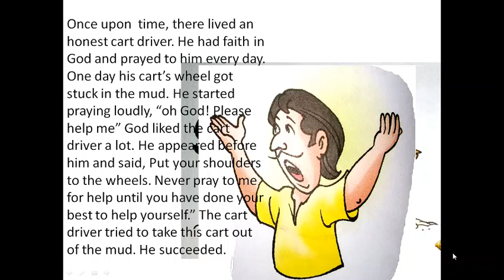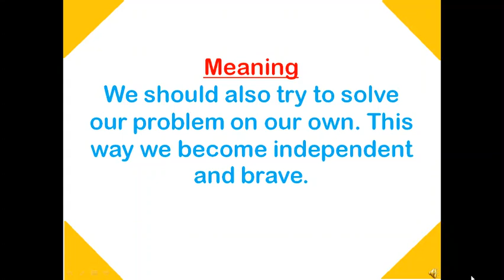Self-help is the Best Help - moral story for kids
Once upon a time, there lived an honest cart driver. He had faith in God and prayed to him every day. One day his cart’s wheel got stuck in the mud. He started praying loudly, “oh God! Please help me” God liked the cart driver a lot. He appeared before him and said, Put your shoulders to the wheels. Never pray to me for help until you have done your best to help yourself.” The cart driver tried to take this cart out of the mud. He succeeded.

moral of the story: God Helps those who help themselves